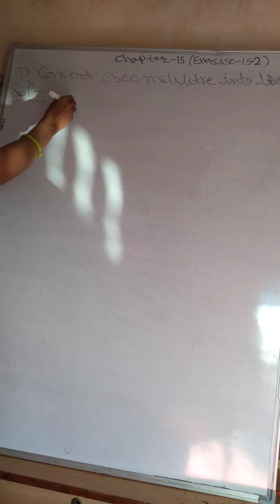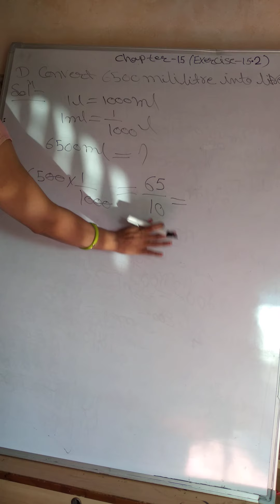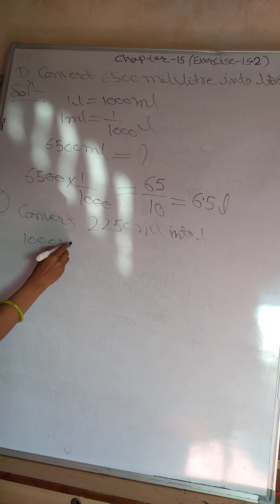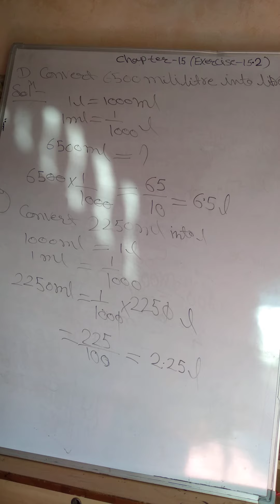chapter 15 exercise 15.2 D December 2020